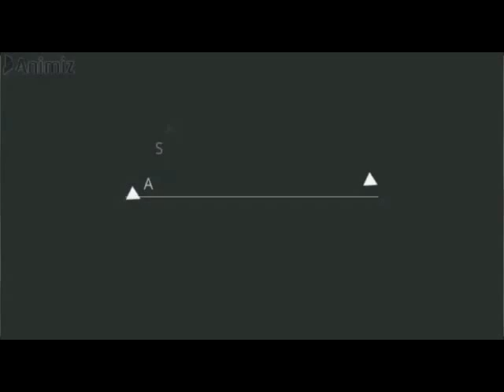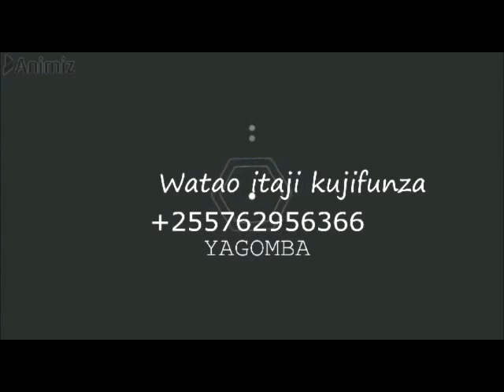AINA ZA UFUGAJI WA KUKU,KANGA AU BATA